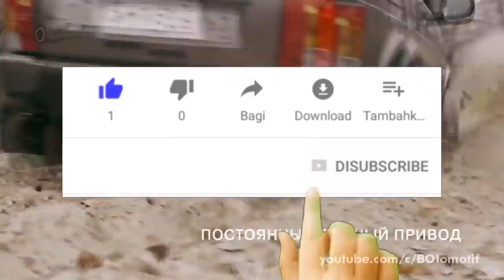Bisa Jadi Pilihan, Ini Dia 5 Alternatif Terbaik Mobil Selain Suzuki Jimny !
Tren SUV seperti yang kita ketahui mengalami peningkatan yang cukup signifikan setiap tahunnya, dimana hal ini membuat para produsen mobil bersaing untuk memproduksi SUV terbaik mereka. Apalagi mobil SUV yang bisa diajak untuk menjajal track offroad layaknya mobil buatan Suzuki yakni Suzuki Jimny. Tapi sayangnya, sulitnya untuk mendapatkan mobil ini menjadikannya langka, apalagi di Indonesia. Yah, wajar sih, karena mobil ini hanya diproduksi di Jepang, untuk selanjutnya ada penambahan produksi nanti yang dibuat di India. Bagi kamu yang belum tahu, ada kok mobil-mobil dengan desain yang sama seperti Suzuki Jimny ini. Oleh karena itu di video kali ini kita bakalan membahas 5 Alternatif Terbaik Mobil Selain Suzuki Jimny, namun sebelum kita ke videonya, ada baiknya kalian tekan tombol like dan subscribe dulu di bawah sebagai bentuk dukungan kamu terhadap channel ini, kalau udah yuk kita langsung ke videonya.